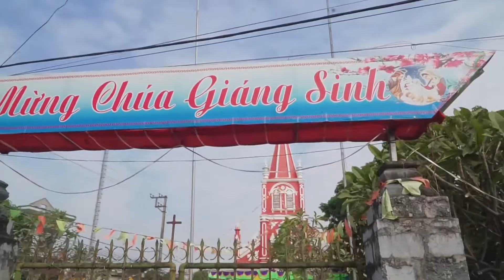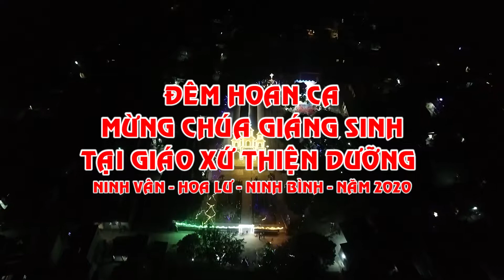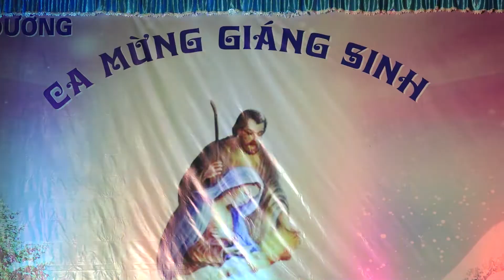Đêm hoan ca mừng giáng sinh giáo xứ Thiện Dưỡng 2020